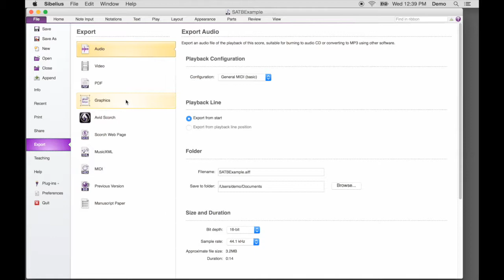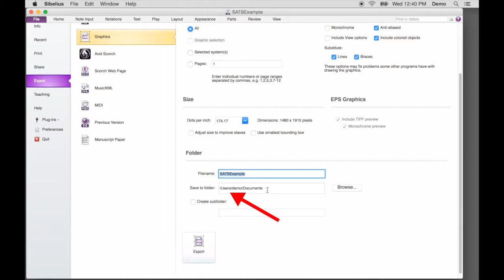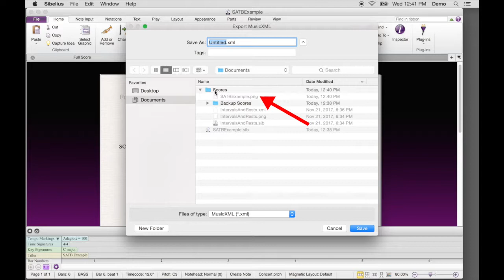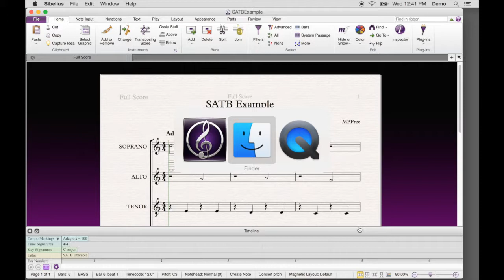Sibelius: How to Export MusicXML and PNG files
Exported files from Make Music Finale and Avid Sibelius can be turned into interactive music assignments with MPFree and Sugarnote.